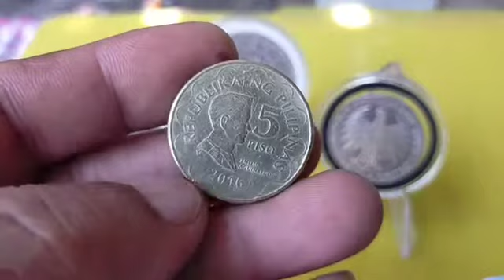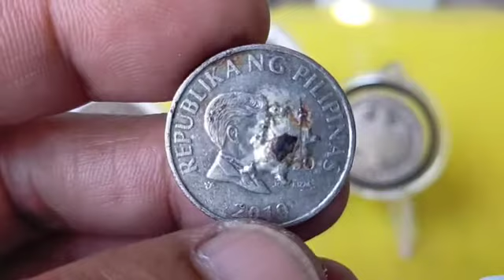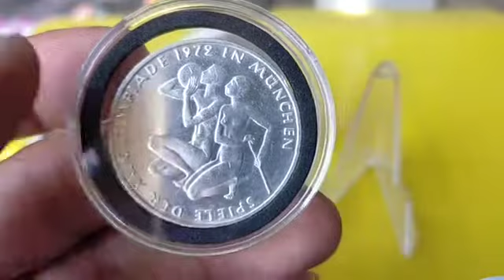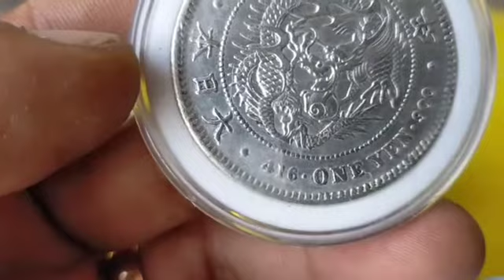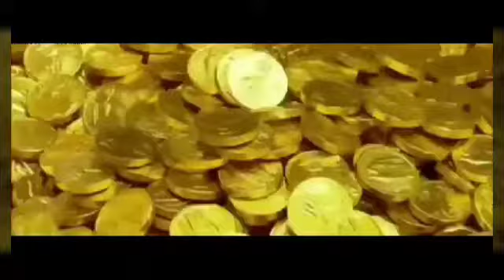"1Yen (yr 25-1892)japan silver coin"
/1yen-Miji Small type/+shoutout/